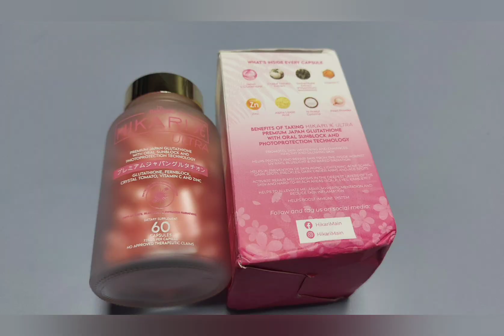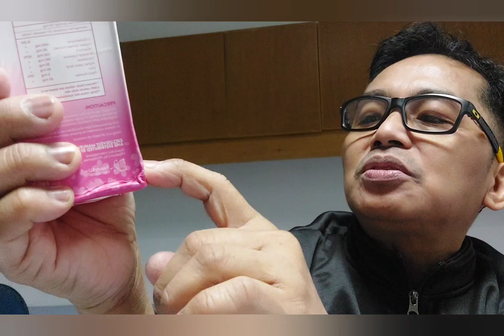Pink Crystal Glutathione Technology (436) Series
Sold: MB Beauty Trends: South Caloocan , 676 M. Ramos St. Barangay 171 Bagumbong Road  Metro Manila. Delivery by J and T Express, Exclusively  Manufactured for and Distributed by : Beauty International,  Malabon City, Philippines. Cost: 350 plus shipping 40= P 390.00